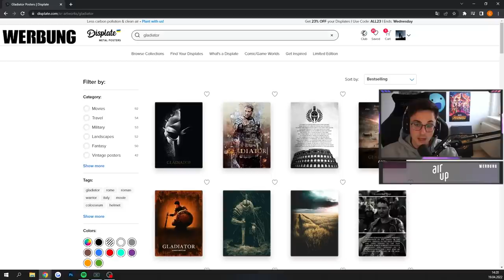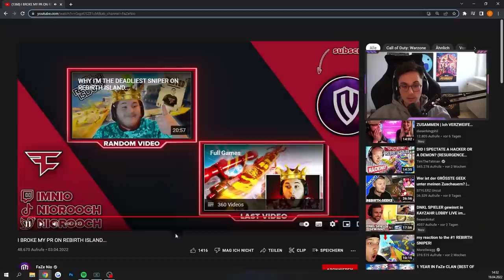KAYZAHR reagiert auf den BESTEN REBIRTH SPIELER FaZe Nio?!😱🔥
Eurem Wasser mehr Geschmack verleihen? Ab zu AirUp